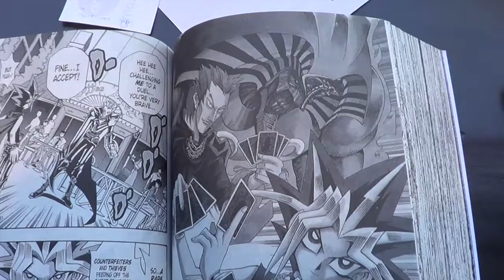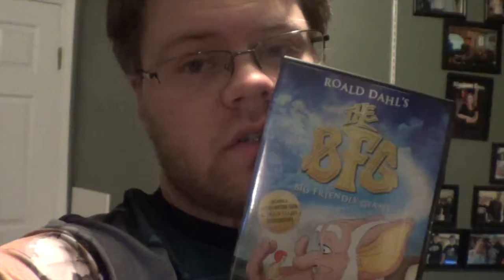Steven, Daily #334: Need Today To Be Over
Long Week. At least we're at the end